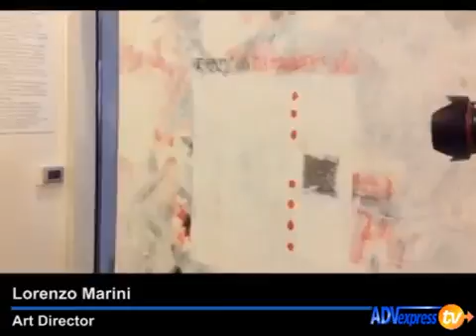Marini, l'artista: La pubblicità è borotalco, l'arte rappresenta la terra, la storia dell'uomo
Fa tappa allo Spazio Oberdan di Milano 'Visuart' di Lorenzo Marini. Protagoniste di questa premiére, 'Le Anteprime', ovvero, le opere del celebre creativo fondatore dell'omonimo gruppo di comunicazione mai mostrate al pubblico finora. Curioso il sottotitolo scelto per questa esposizione 'No POP, no OP', a indicare la totale estraneità del percorso artistico di Marini alla Pop Art e all'Optical, volendo oltrepassare la superficie per scavare in profondità, alla scoperta dell'architettura che c'è dietro a ogni cosa come spiega l'artista ai nostri microfoni.